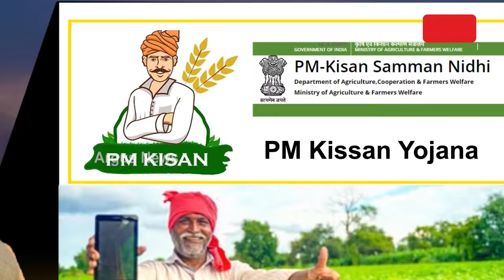Loka Kalyan : ପିଏମ୍ କିଷାନ୍ ପାଇଁ ବାର୍ଷିକ ବ୍ୟୟ ହେଉଛି ୭୫ ହଜାର କୋଟିରୁ ଅଧିକ ଟଙ୍କା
ପିଏମ୍ କିଷାନ୍ ପାଇଁ ବାର୍ଷିକ ବ୍ୟୟ ହେଉଛି ୭୫ ହଜାର କୋଟିରୁ ଅଧିକ ଟଙ୍କା ।